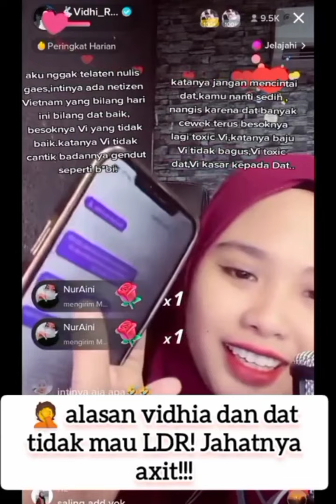datvilla difitnah?! alasan vidat tidak mau LDR !